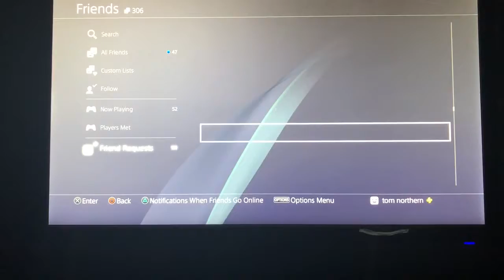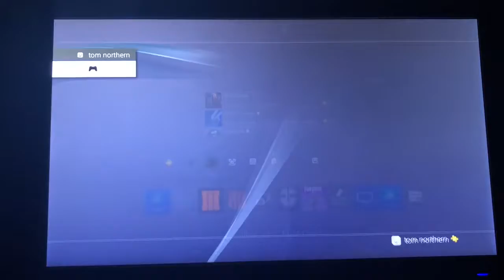C5433E77 86E6 417E A763 5C53FC4B01E9